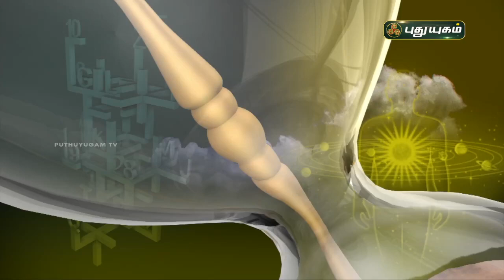Today Rasipalan - 10/07/2021 | Indraya Rasi Palan Tamil | இன்றைய ராசிபலன் | Astrologers Magesh Iyer